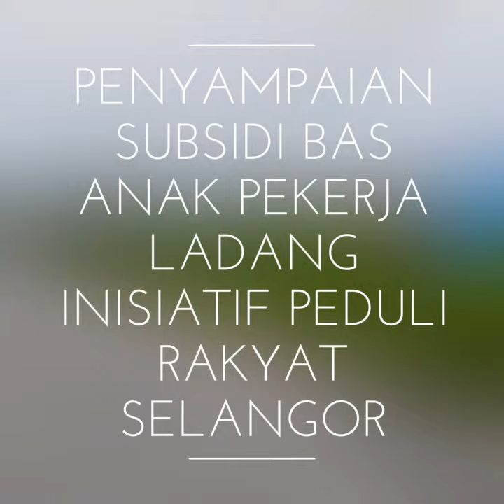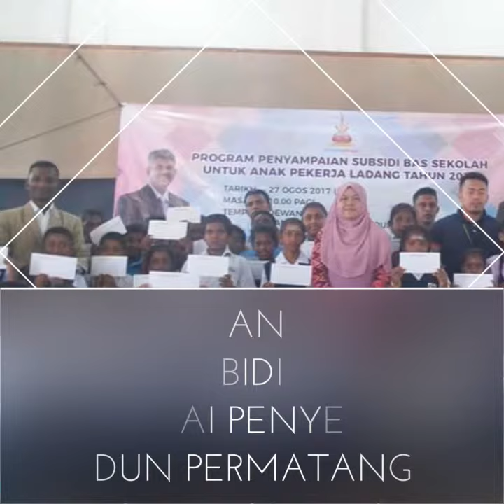Penyampaian Subsidi Bas Anak Pekerja Ladang Inisiatif Peduli Rakyat Selangor Pusat Khidmat Rakyat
Penyampaian Subsidi Bas
Anak Pekerja Ladang
Inisiatif Peduli Rakyat Selangor